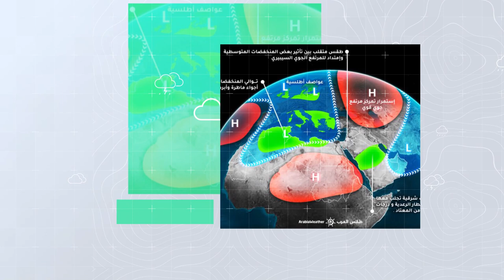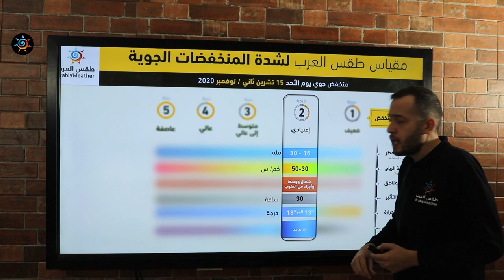طقس العرب - الأردن | النشرة الجوية الأسبوعية | السبت 14-11-2020